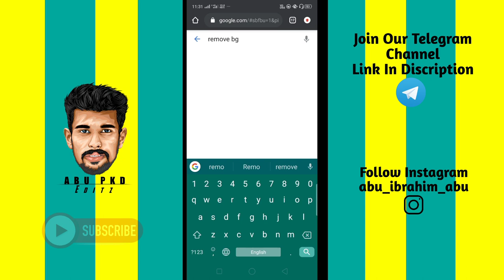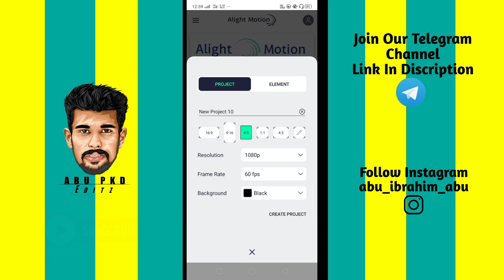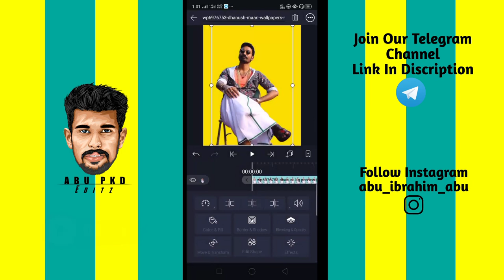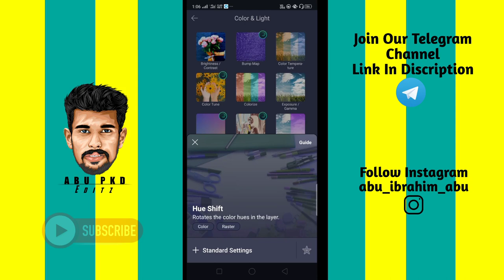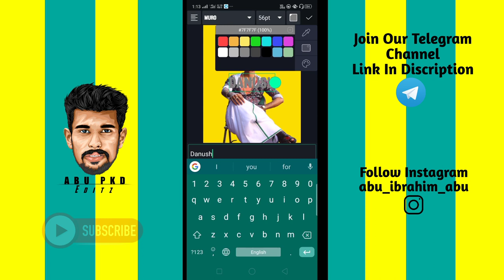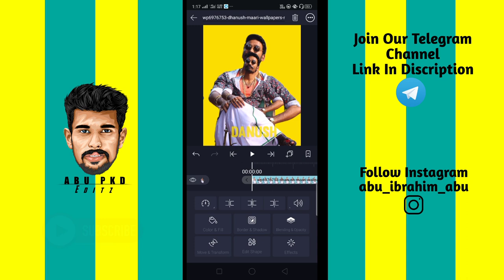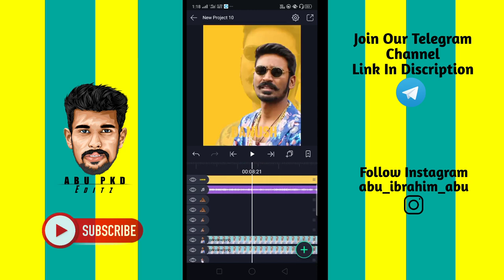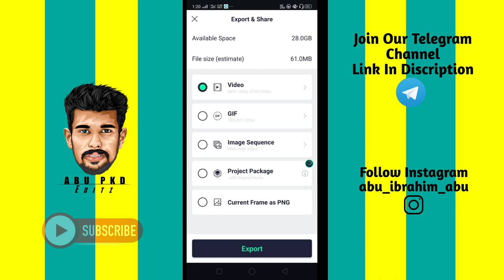Trending Background Colour Changing Effect Status|Alightmotion Malayalam Tutorial|2021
Alightmotion
Alightmotion Malayalam Tutorial
Alightmotion Malayalam
Trending telegram status editing Alightmotion
Alightmotion Malayalam Editing
ABU PKD Editz
alightmotion Tamil
Alightmotion full screen status Editing
Trending colour beat effect status Editing
Background Colour Changing Effect status Editing
Baground color changing status
Colour Beat status Editing Malayalam
Alightmotion 2021
Alightmotion hindi

Alightmotion
Alightmotion Malayalam
Alightmotion Malayalam Tutorial
Trending Status Editing Malayalam
Alightmotion Malayalam edit
Trending colour beat status editing
Trending beat effect status Editing Malayalam
Trending Status making
Malayalam Tutorial alightmotion
Alightmotion Tamil
Beat Effect Full Screen Status Editing

Alightmotion Malayalam Tutorial 2020
How to edit photos moving status alightmotion
Alightmotion Tutorial Malayalam
Alightmotion Malayalam 2020
Abu Pkd Editz
Alightmotion stars hd status Editing
Alightmotion moving photo status Editing
Trending Oscillate Effect Status Editing || Alight Motion Tutorial || Malayalam